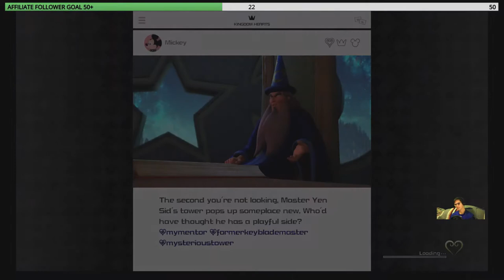Kingdom Hearts 3 - Full Playthrough - Part 2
Part 2 of my full playthrough. the recording cut out for 20 minutes, My bad.